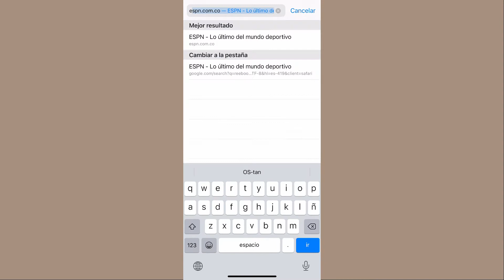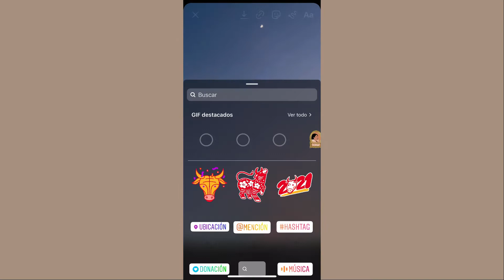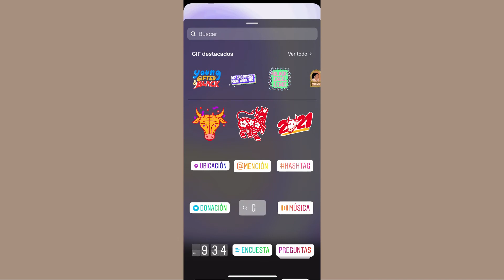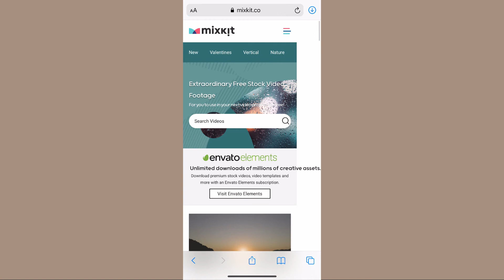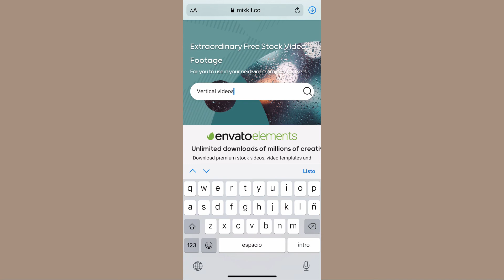COMO poner VIDEOS de FONDO en las HISTORIAS de INSTAGRAM! iOS & ANDROID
Algunas personas como yo no tienen la opcion de poder poner video de fondo en las historias de instagram porque no nos ha llegado esa actualizacion, pero aqui encontre una idea para convertir los videos en GIFS y poderlos poner de fondo ♥

minuto 2:52 para usuarios de Android✨